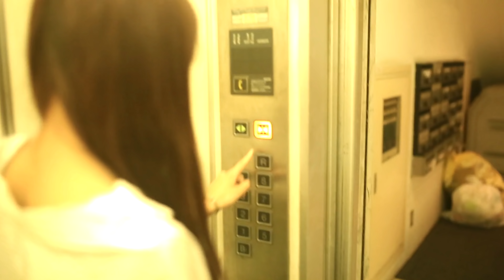［ASMR］極上の眠りへ導くドライヘッドスパ専門店～夢頭空間～Japanese head massage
住所： 愛知県名古屋市中区栄３-１５-４ サカイ栄ビル８F
男性の利用も可能です。

極楽レンジャーch出演サロン様募集中！
LINEからもお得な情報発信中！
👇のリンクからお気軽にご連絡ください♪